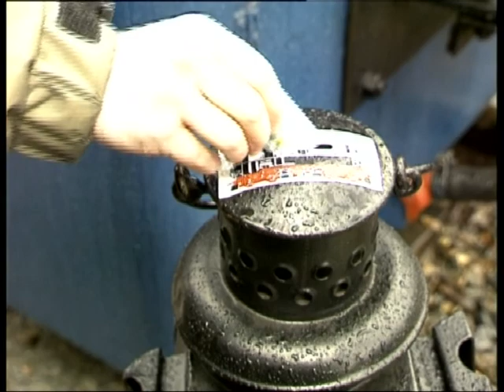Die Weißeritztalbahn nach der Flut 2002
Im Archiv gefunden: Ein Film über die Weißeritztalbahn nach der Flut 2002.

Hergestellt von den Mediengestaltern Bild und Ton.